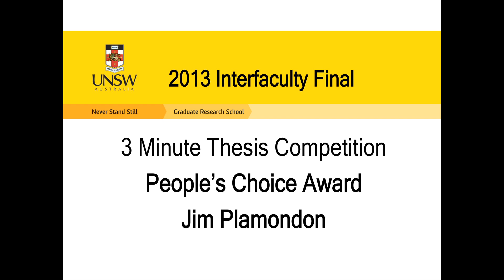2013 Three Minute Thesis People's Choice Award - Jim Plamondon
Jim Plamondon (School of Education, Faculty of Arts & Social Sciences) gives his presentation in the 2013 UNSW Three Minute Thesis Competition - "Music technology worth living for".

UNSW on YouTube
The place for innovative ideas. News and research from UNSW, Australia's leading university focused on science, technology and the professions, enriched by the perspective of the humanities.